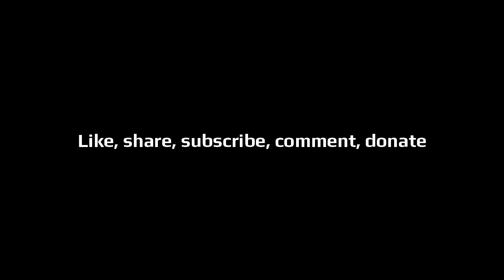EP26 - Light Reading for Grandparents - With Dr Michael Bailey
Dr Bailey is a psychologist, behavioural geneticist, and professor at Northwestern University.  His research on the etiology of sexual orientation led him to the topic of transsexualism in natal males. In 2003, his book The Man Who Would be Queen, about 2 types of transsexualism (HSTS and AGP), launched the concept of Blanchard's Typology into the mainstream, and Bailey into hot water with trans activists.